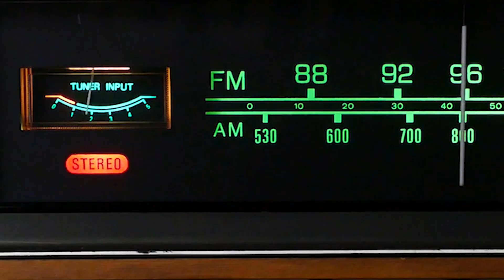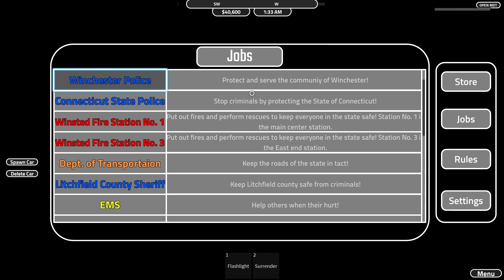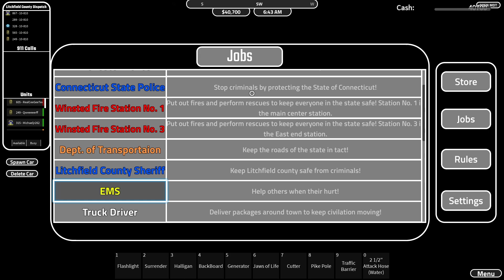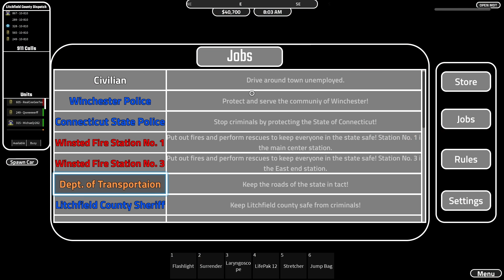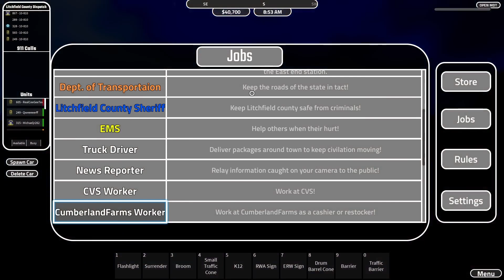ROBLOX : CT STATE ROLEPLAY – THE BEST STATE ROLEPLAY GAME OF ALL TIME??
I'm not gonna say if it is or not but it is.